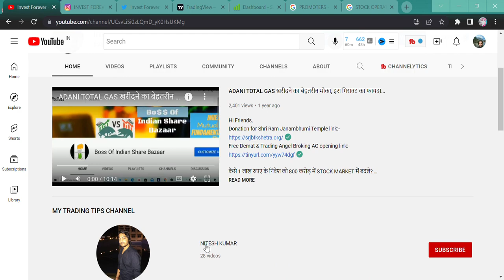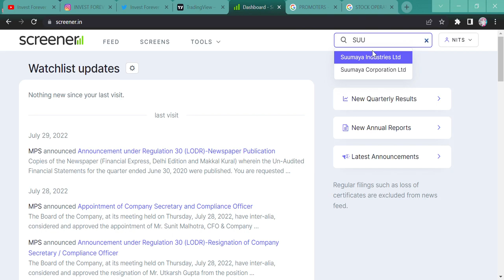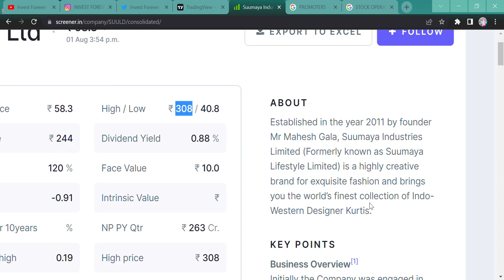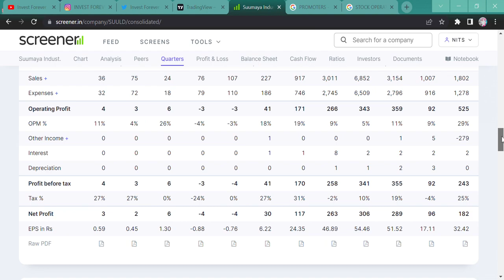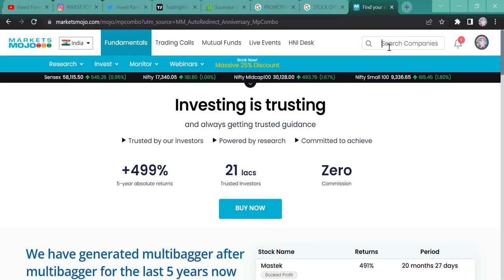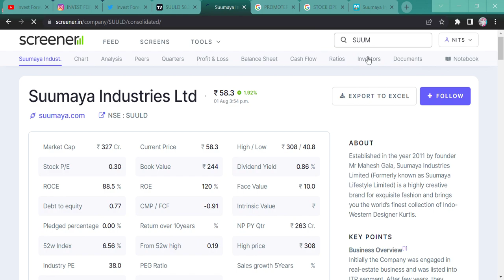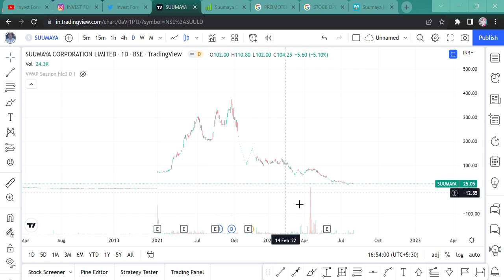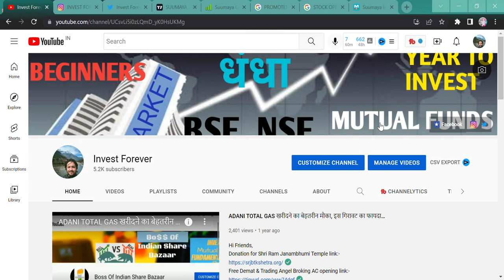PROMOTERS || बने OPERATOR || STOCK || PUMP || DUMP STORY || FRAUD || SUUMAYA INDUSTRY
Hi Guys,
SUUMAYA COMPANIES' PROMOTERS BECOME OPERATORS AND PUMP AND DUMP THE STOCK. DO WATCH THE VIDEO COMPLETELY.

SHORTS,
YOUTUBE SHORTS,
INVESTMENT TIME,
INVESTMENT,
MULTIBAGGER,
BONUS,
SPLIT,
DIVIDEND,
BUYBACK,
RIGHT ISSUE,
TENDER OFFER,
INTRADAY,
SWING TRADE,
POSITIONAL TRADE,
FUTURE OPTION,
BUSINESS NEWS,
INVEST FOREVER,
INTRADAY TIPS,
HOW TO EARN MONEY DAILY?,
NIFTY PREDICTION,
MARKET PREDICTION,
nifty bank,
NIFTY MIDCAP,
NIFTY SMALLCAP,
NIFTY50
EQUITY MARKET,
BULL RALLY,
DOW JONES,
MARKET RETRACEMENT,
INVESTMENST ADVICE,
GOOD INVESTMENT ADVICE IN FREE,
ACCOUNT HACK,
DEMTA ACCOUNT HACK,
DEMAT FRAUD,
ZERODHA FRAUD,
ZERODHA PRIVACY,
HOW TO STOP FRAUD?,
HOW TO STOP HACKER TO HACK YOUR ACCOUNT,
HOW TO PREVENT FRAUD,
HOW TO PREVENT DEMAT FRAUD,
ANGEL BROKING FRAUD,
STEP TO STOP FRAUD,
REDIFFMAIL FRAUD,
ZERODHA REDIFFMAIL FRAUD,
MAIL FRAUD,
HACKERS HACK REDIFFMAIL,
HACKERS HACK MAIL,
TTOP SETTING FOR DEMAT,
BIOMATRIC SIGNIN DEMAT,
HOW TO PROTECT DEMAT ACCOUNT?,
DEMAT DAAKA,
ZERODHA FRAUD,
SHOULD YOU CLOSED YOUR DEMAT ACCOUNT?,
HACKERS HACK DEMAT ACCOUNT,
HOW HACKERS HACK DEMAT ACCOUNT?,
DO NOT DO WITH DEMAT ACCOUNT,
PROMOTERS FRAUD,
PROMOTERS BECOME OPERATORS,
PROMOTERS PUMP AND DUMP,
STOCK PUMP AND DUMP,
SUMMAYA INDUSTRIES,
SUUMAYA LIFESTYLE,
SUUMAYA CORPORATION,
SUUMAYA BONUS,